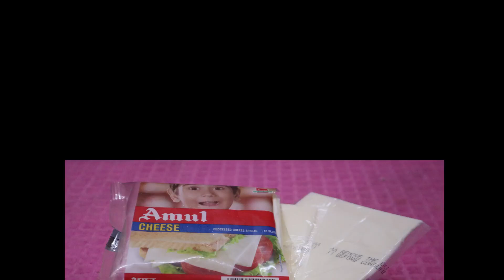How To Make Delicious Bread Egg Paratha || Bread Egg Paratha Recipe In Hindi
घर पर Milk Cake बनाओ सबको पसंद आएगा || Super Easy & Simple Milk Cake Recipe In Hindi || Tasty Cake
जब घर पर कुछ अलग खाने का मन हो तो बनाये ये Unique & Tasty Dish Maggie Paneer Egg Pizza || Home made
Delicious Methi Malai Matar😋|| रेस्टोरेंट Style मे मेथी मलाई मटर घर पर आसानी से बनाएं || Tasty Food-

Delhi Shaadi II Marraige Vlog II Sagun ceremeny II With Food & Full Masti II by Meenakshi Kachwaha

बहुत ही आसान तरीके से बनाये यह Restaurant Style Chole Masala || Tasty Chole masala Recipe Easy Trick

सेब अमरूद केला अनार और ड्राई फ्रूट की खट्टी - मीठी सब्जी बनाने का आसन तरीका || By Meenakshi Kachwaha

जब बनेगे आलू और दाल के कबाब तो सब कहेंगे लाजवाब ||  Easy Recipe For Dal & Aloo kabab ||

बहुत ही चटपटी और मसालेदार आलू की कड़ी || Aloo Kadhi Recipe in Simple Steps || By Meenakshi Kachwaha

चाय के साथ एक अलग ही तरह का नाश्ता जिसमें पूरी और आलू दोनों का स्वाद एक साथ|| mein aur meri duniya

बिना भूख के भी दो की जगह चार रोटी खाओगे जब ऐसी हरी मिर्ची की सब्जी बनाओगे || Bharwa Mirch Sabji

गुड़ का पराठा और ड्राई फ्रूट का पराठा /Jaggary & Dry fruit ka paratha by Meenakshii Kachwah

आलू से बना व्रत का इतना आसान व चटपटा नाश्ता जिसे आप देखते ही तुरंत बनाएंगे /  varat ke snacks